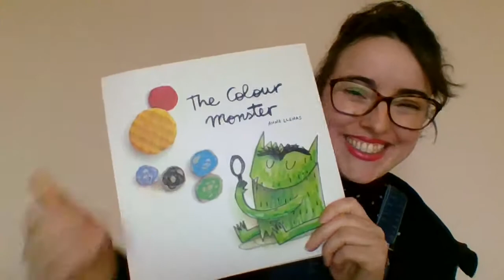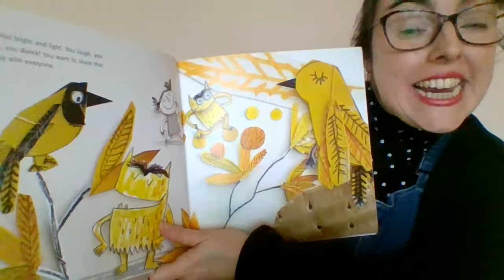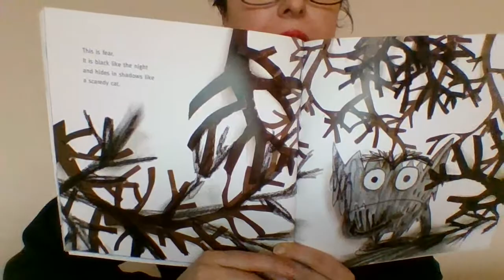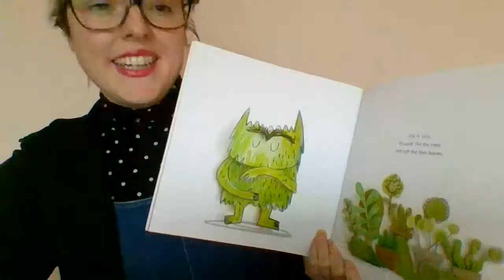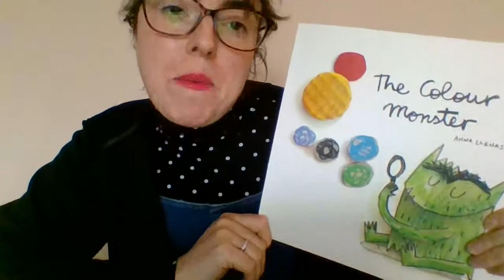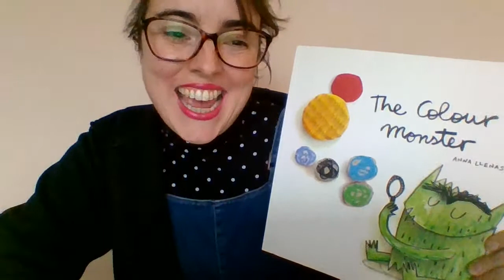"The Colour Monster" by Anna Llenas - P4C lesson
This is a wonderful story written and illustrated by Anna Llenas. It explores feelings and mood and uses colours to help understanding.
I shared it with Year 1 during a P4C lesson and we crated our own colour jars and talked about our feelings.